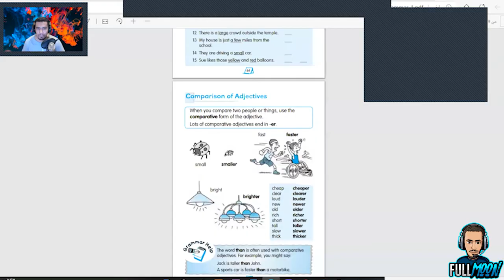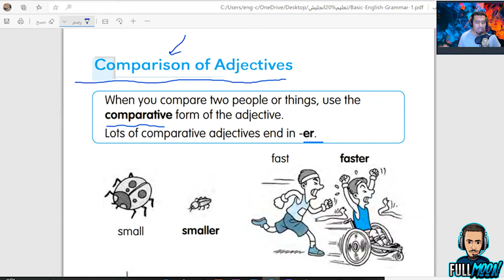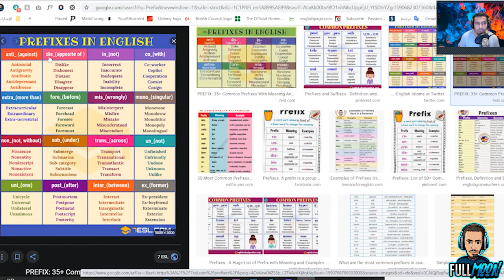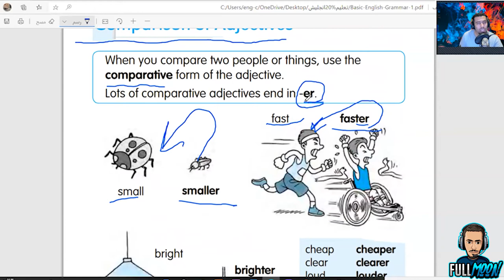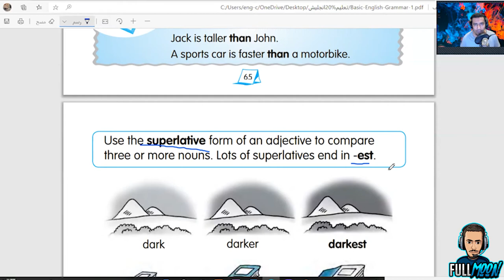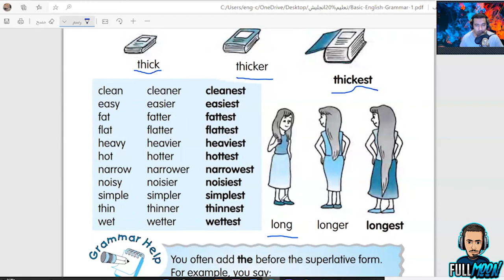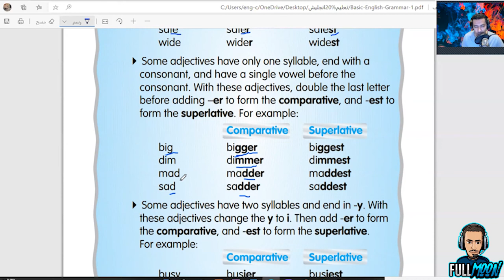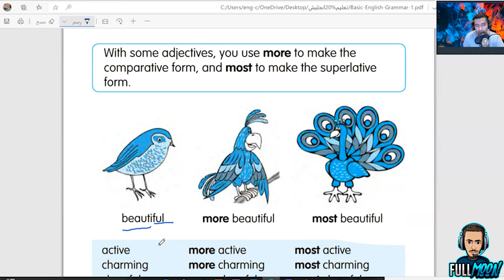Comparison of Adjectives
When you compare two people or things, use the
comparative form of the adjective.
Lots of comparative adjectives end in -er.

Use the superlative form of an adjective to compare
three or more nouns. Lots of superlatives end in -est.

ارجوا النشر لتعم الفائدة لنشر الخير نشر التعلم وشكرا للجميع